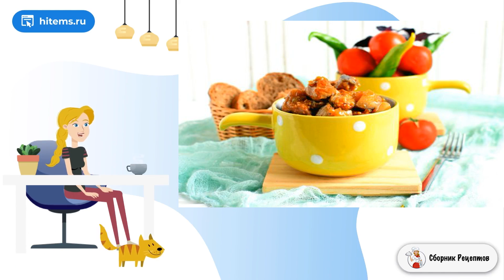Рагу из свинины с баклажанами. Очень вкусные домашние рецепты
Август – баклажанная пора! Если вы любите синенькие, вы меня поймете. Баклажанов много просто не бывает! А для тех, кто без мяса скучает – рекомендую ароматное и сочное рагу. Отличное блюдо!    Это очень вкусное, ароматное и сытное блюдо! Свинину можно заменить курицей или говядиной, только в случае с говядиной, блюдо придется готовить чуть дольше. Для начала мясо нужно потушить до готовности и только тогда добавлять к овощам.

Ингредиенты:
Свинина — 500 Грамм (нежирная ),
Лук репчатый — 2 Штуки (средние),
Баклажаны — 1 Килограмм,
Перец сладкий — 2 Штуки,
Помидоры — 3-4 Штук (средние плотные),
Сельдерей черешковый — 2 Штуки (тонкие стебли),